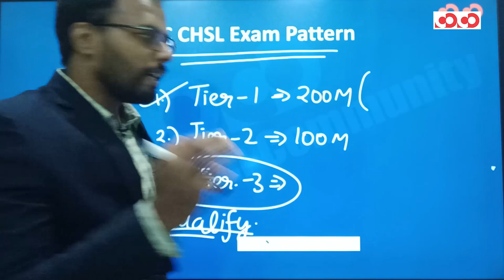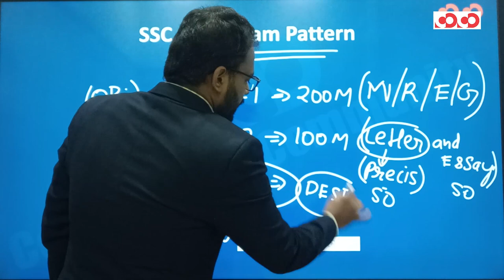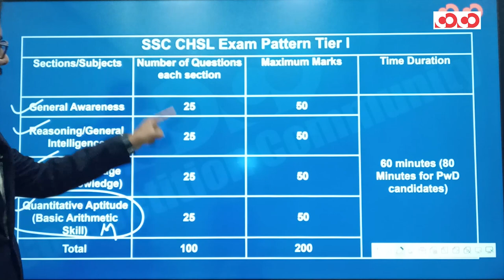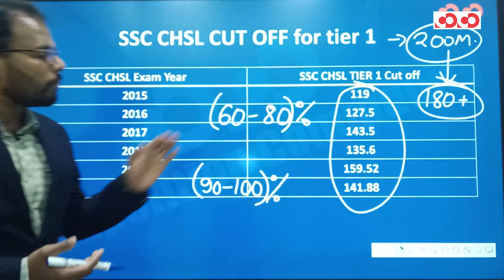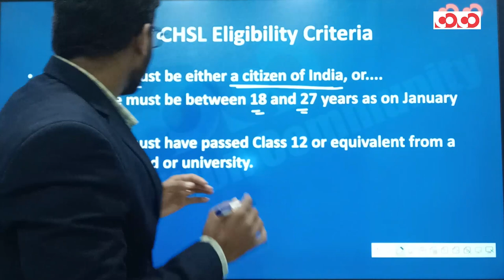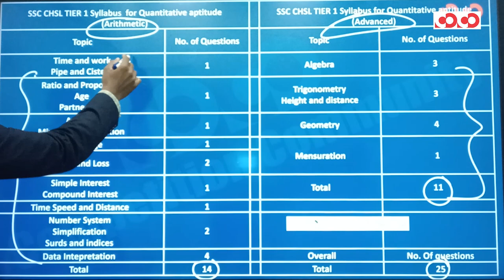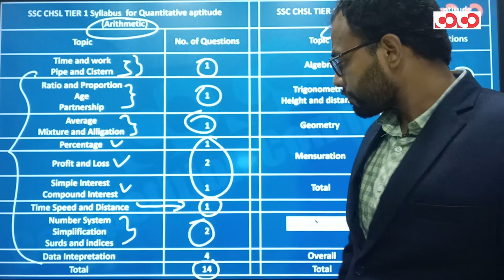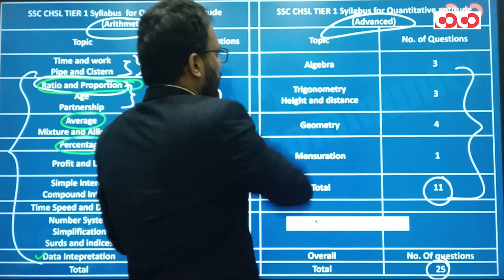SSC CHSL Exam pattern and Math Syllabus for Tier -1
कार्यक्रम की विशेषताएँ (Features of the program):
1. परीक्षा केन्द्रित अध्ययन सामग्री (exam-oriented content).
2. बुनियादी स्तर से उच्च स्तर (basic to high level), प्रत्येक टॉपिक पर विस्तृत चर्चा (Detailed topic discussion from).
3. प्रत्येक लाइव क्लास के संक्षिप्त नोट्स (Short notes of the lectures)
4. सप्ताह में पढाये गए टॉपिक हेतु साप्ताहिक अभ्यास पुस्तिका (Weekly practice Set)
5. पूर्व के वर्षों में परीक्षा में पूछे गए प्रश्नों पर चर्चा एवं भविष्य में परीक्षा में संभावित प्रश्नों का विश्लेषण (Previous year question discussion and fresh possible questions discussion for future exams).
6. विस्तृत समाधान के साथ अभ्यास सत्र (Practice session with detailed solution).
7. टेलीग्राम के माध्यम से Open discussion. (where students can discuss questions and get solution).
8. संशय समाधान सत्र (Doubt clearing session).
9. इन कक्षाओं में मासिक करेंट अफेयर (Monthly Current affairs) को भी शामिल किया गया है ।

CGPSC Mains Test Series 2020